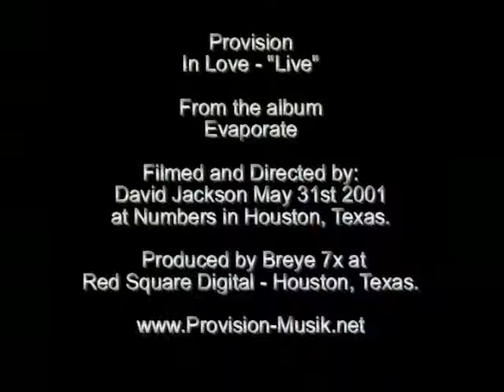Provision - "In Love" Live @ Numbers - 5/31/01 Houston, Texas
Breye 7x (Myself), Matt Coker & Leslie Hyman performing In Love from our debut album Evaporate at Numbers in Houston, Texas on May 31st 2001.

Filmed and Directed by David Jackson.